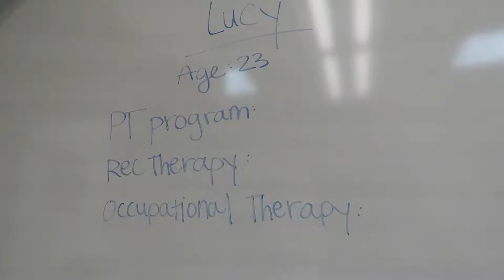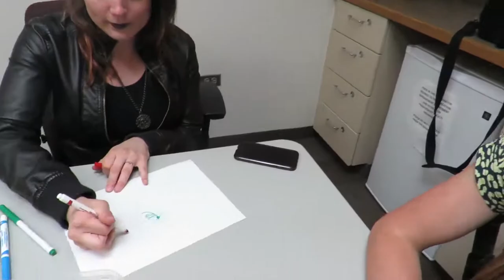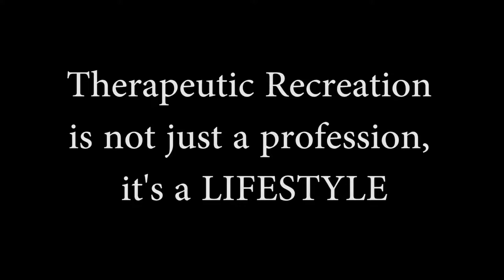A Day in the Life of a TRS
A little look into the variety that Therapeutic Recreation provides as a career!